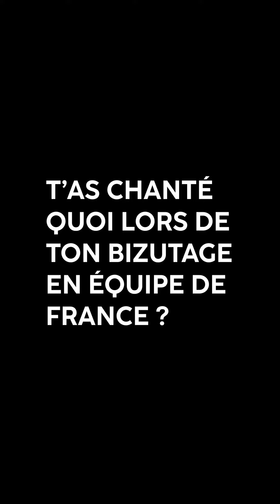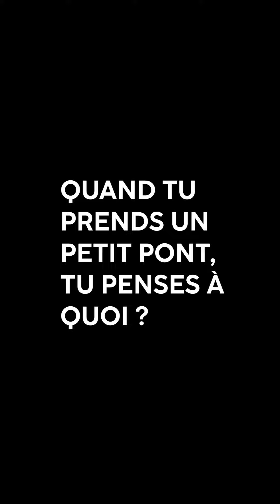L'interview carrière de DAYOT UPAMECANO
▶️ Le défenseur du Bayern 🔴🔵 et des Bleus 🔵 Dayot Upamecano se livre au jeu de CARRÉ 🟩 et comme sur le terrain, ça va vite.

C'est CARRÉ ! ⚽️